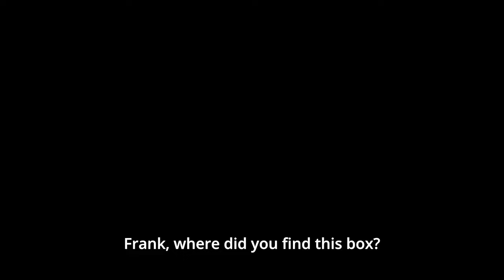Diary of a Wimpy Kid Christmas: Cabin Fever | Santa’s Most Important Scout | Disney+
Santa's most important scout 🎅🫡 Stream Diary of a WimpyKid Christmas: Cabin Fever THIS FRIDAY on @disneyplus!

The winter holidays are turning out to be especially stressful for Greg Heffley this year. After accidentally damaging a snowplow while making a snowman with best friend Rowley Jefferson, Greg worries he won’t get the new video game console he so desperately wants for Christmas. To make matters worse, he gets snowed in with his family, including his grumpy older brother Rodrick and annoying younger brother Manny. Directed by Luke Cormican (“Teen Titans Go!) and written and produced by Jeff Kinney, “Diary of a Wimpy Kid Christmas: Cabin Fever” features the voices of Wesley Kimmel (“The Mandalorian”), Erica Cerra (“Power Rangers”), and Hunter Dillon (“Deadpool 2”).